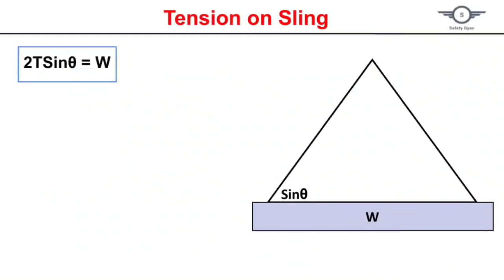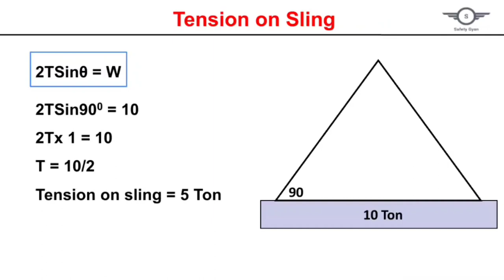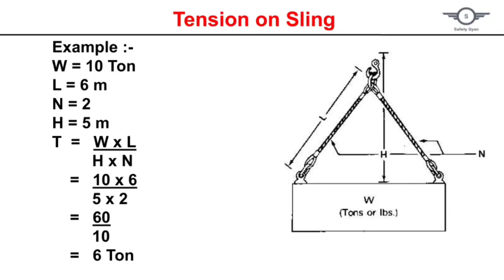How to calculate Tension/ Load/ Tensile Strength of a Sling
This Video is about How to calculate Tension/ Load/ Tensile Strength of a Sling...etc